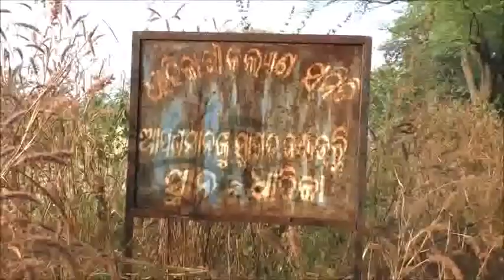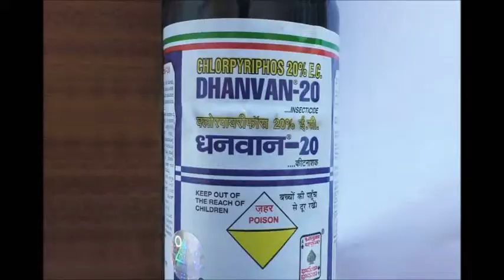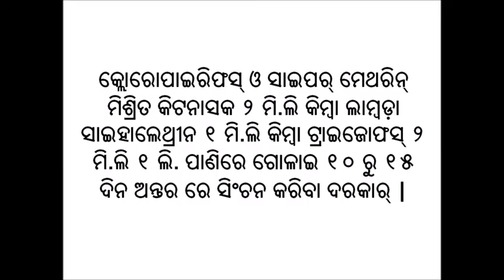Fruit and shoot borer management in brinjal_Odia_DoA_Keonjhar_Odisha